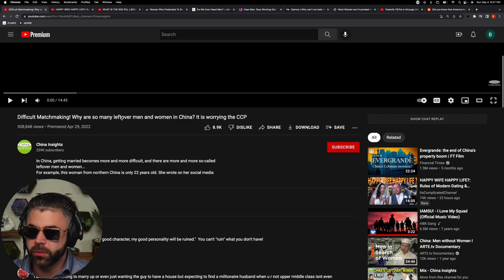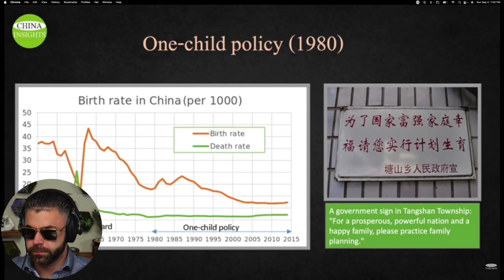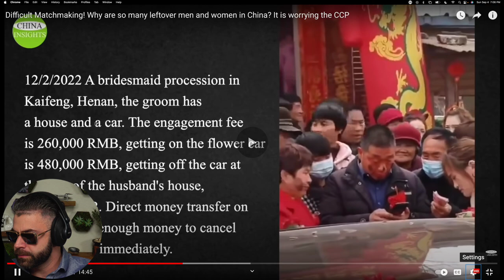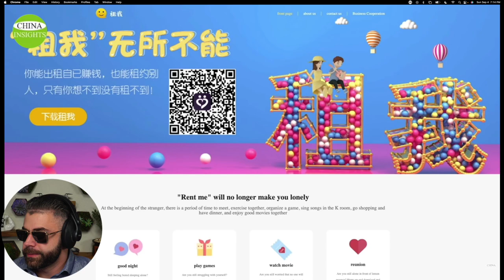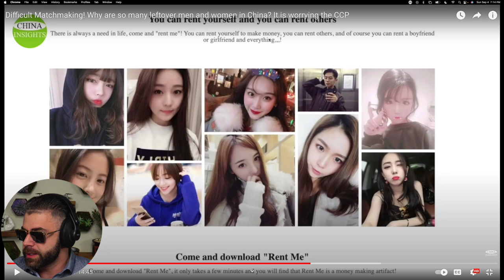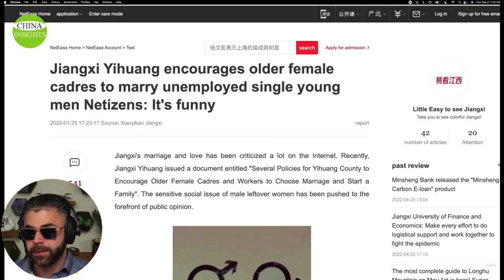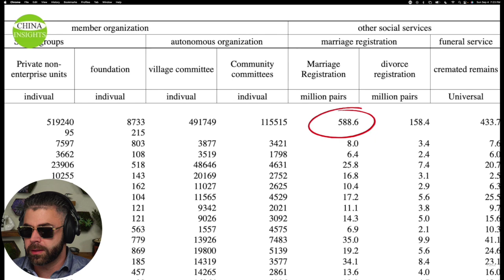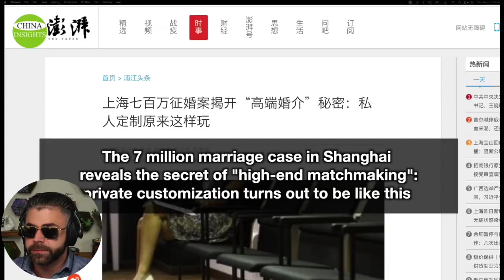Left Over Women | The Growing Trend Of The Unmarried & Childless